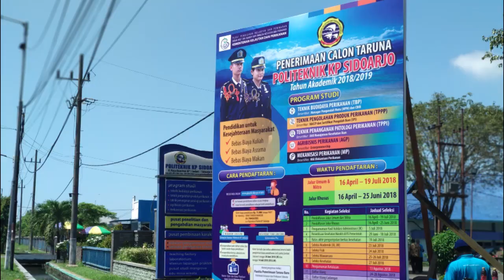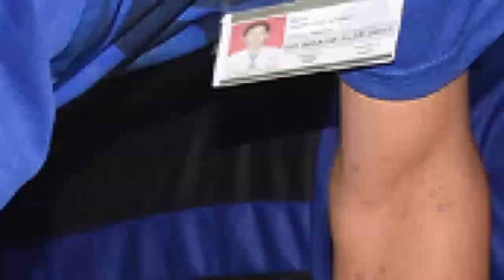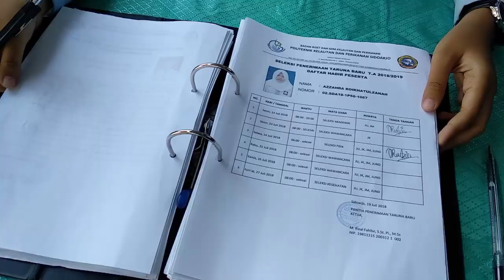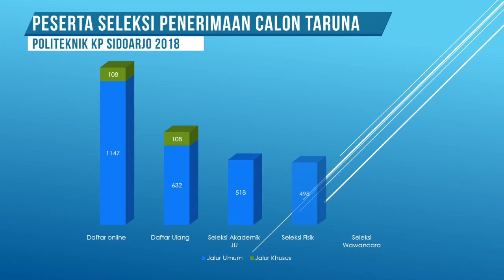Proses Seleksi Taruna Baru 2018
Tahapan seleksi penerimaan calon Taruna Politeknik KP Sidoarjo Tahun Akademik 2018/2019 dimulai pada Senin 23 Juli 2018. Peserta dari Jalur Umum (JU) melaksanakan seleksi akademik di Kampus Politeknik KP Sidoarjo. Dalam waktu 120 menit peserta seleksi akademik diberi kesempatan untuk menyelesaikan 100 soal yang terdiri dari materi Bahasa Indonesia, Bahasa Inggris, IPA terpadu dan Matematika. Seleksi Akademik dimulai pukul 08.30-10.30 WIB. Seleksi ini juga berlangsung di rayon Kabupaten Parigi Moutong dan Kabupaten Kepulauan Natuna.
Dalam seleksi akademik tahun ini, Panitia Penerimaan Taruna Baru Politeknik KP Sidoarjo menyiapkan 639 kursi untuk menampung peserta seleksi. Sebanyak 7 ruangan digunakan untuk pelaksanaan seleksi mulai gedung aula hingga ruang kelas, bahkan ruang makan pun digunakan untuk menggantikan 5 ruang kelas yang kebetulan dipakai ujian komprehensif taruna perdana. Berdasarkan daftar hadir peserta seleksi akademik, sebanyak 521 peserta hadir atau 118 peserta dipastikan mengundurkan diri karena absen.
Pada hari kedua, seluruh peserta Seleksi Penerimaan Taruna Baru Politeknik KP Sidoarjo melaksanakan seleksi fisik dengan menjalani tes lari selama 12 menit. Panitia menyediakan lintasan lari sepanjang 530 meter mengelilingi komplek perumahan dinas. Dalam waktu 12 menit rata-rata peserta pria dapat menempuh sebanyak 4 putaran sedangkan peserta wanita rata-rata menempuh 3 putaran. Sesi pertama tes fisik ini memiliki bobot nilai paling tinggi. Peserta hanya butuh lari sejauh-jauhnya mengelilingi lintasan selama 12 menit untuk mendapatkan hasil nilai maksimal.
Pelaksanaan tes lari ini berlangsung lancar, tidak ada peserta yang mengalami cidera atau pingsan meski panitia telah menyediakan tenaga medis dan ambulan. Tes lari dibagi menjadi 5 kloter dengan jumlah peserta kurang lebih 120 orang tiap kloternya. Peserta seleksi fisik ini terdiri dari 498 pendaftar Jalur Umum dan 87 peserta Jalur Khusus.
Pada hari ketiga masa penerimaan taruna baru Politeknik KP Sidoarjo peserta seleksi Jalur Umum dan Jalur Khusus melaksanakan tes wawancara. Panitia menyiapkan 21 pewawancara untuk menggali informasi dari peserta mengenai kesiapan, kemampuan, potensi dan wawasan peserta seleksi.
Kesiapan peserta diketahui dari motivasi, kepribadian dan penampilan. Sedangkan potensi peserta diketahui dari prestasi yang pernah diraih, hobi, cara berkomunikasi serta wawasan dunia kelautan dan perikanan. Indikasi konsumsi rokok serta keterlibatan narkotika dan obat-obatan terlarang juga menjadi catatan yang penting pada penilaian wawancara ini.
Bagi peserta Jalur khusus turut digali pula kondisi dan aktifitas kedua orangtua yang merupakan pelaku utama perikanan. Pelaksanaan tes wawancara ini berlangsung selama 2 hari dengan jumlah peserta berkisar 300-400 tiap harinya. Jumlah peserta yang hadir mengikuti seleksi wawancara ini adalah 597 peserta yang terdiri dari 87 peserta Jalur Khusus dan 510 peserta Jalur Umum.